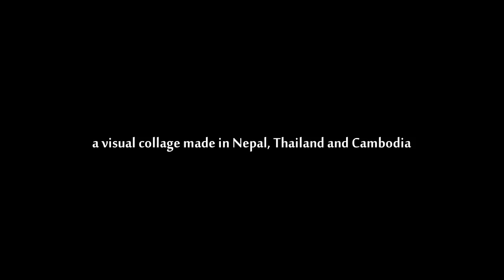Prismala - Vagabond (A Visual Collage)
This is a visual collage we created for our song Vagabond. Its the closing track on our first small album 'Colours of a Summer' which we independently released in 2016 and which is also available online.